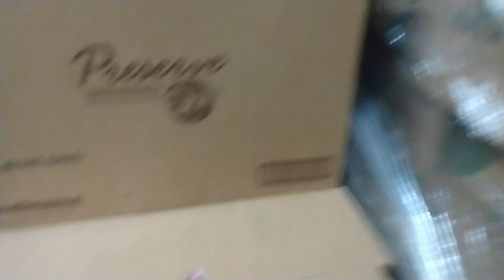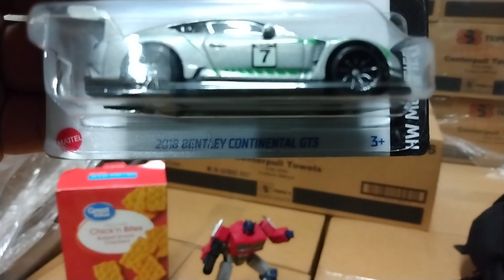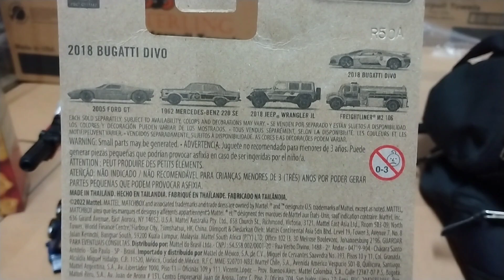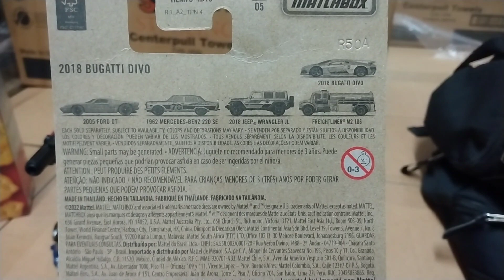DO YOU TAKE ACTION FIGURES TO WORK TRANSFORMERS MARVEL LEGENDS GIJOE CLASSIFIED OH MY ???